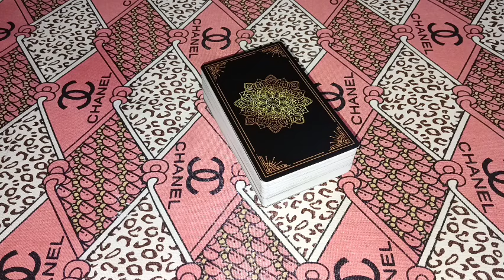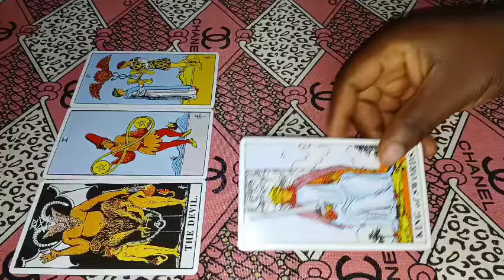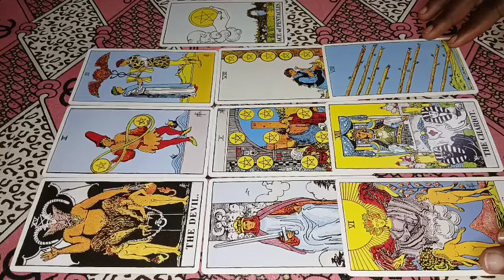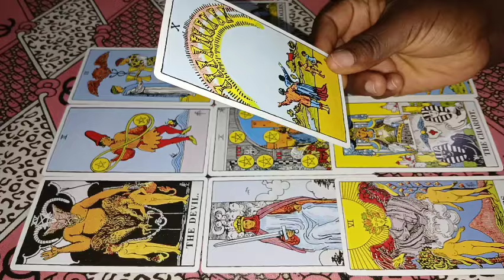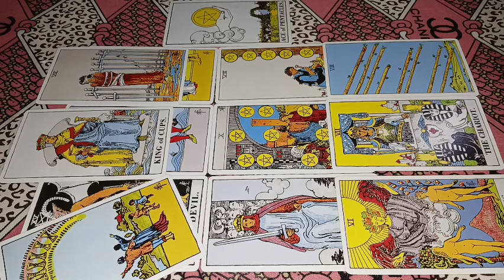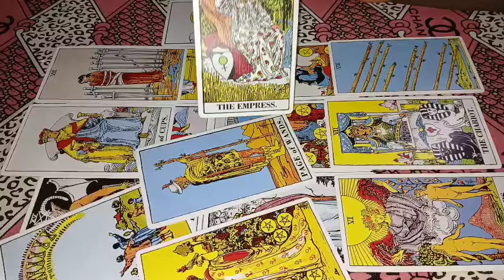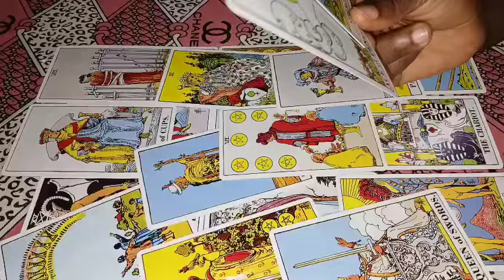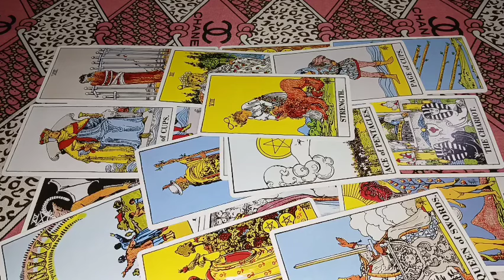LEO ♌️ BELIEVE IT OR NOT THEY'RE OBSESS YOU'RE ON THEIR MIND 24/7 🤔💭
1 question 30$

2 questions 45 $

3 questions 50 $

 Payment details

PAYMENT RECEIPTS

NAME/S INVOLVED